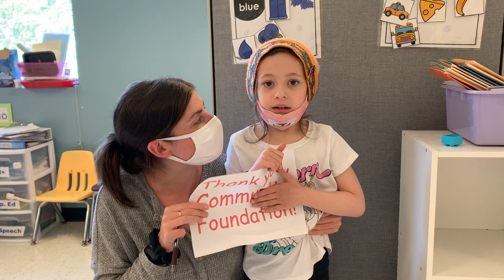Thank you to the Edna Mae Fitall Stein Memorial Fund!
A grant from the Edna Mae Fitall Stein Memorial Fund Grant of The Community Foundation for the Greater Capital Region will help Crossroads with operating expenses this year. This young lady has come so far this year, and she'd like to say "thank you!"